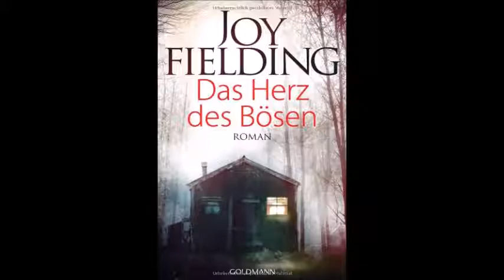gelesene Bücher von Autoren mit F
die erwähnten Bücher:
-Joanne Fedler - Weiberabend
-Katie Fforde - Eine ungewöhnliche Begegnung
-Joy Fielding - Das Herz des Bösen
-Sebastian Fitzek - Das Paket
-Marie Force - Die green Mountain Serie:
     Teil 1: Alles was Du suchst
     Teil 2: Kein Tag ohne Dich
     Teil 3: Mein Herz gehört Dir
     Teil 4: Schenk mir Deine Träume
     Teil 5: Sehnsucht nach Dir
-Andreas Franz - Jung, blond, tot
-Andreas Franz - Das Verlies
-Tana French - Sterbenskalt
-Tana French - Schattenstill
-Susanne Fröhlich - Moppel Ich
-Susanne Fröhlich - Lackschaden
-Cornelia Funke - Tintenherz